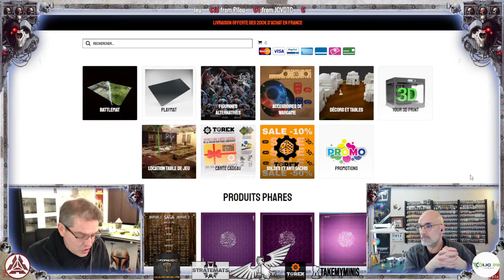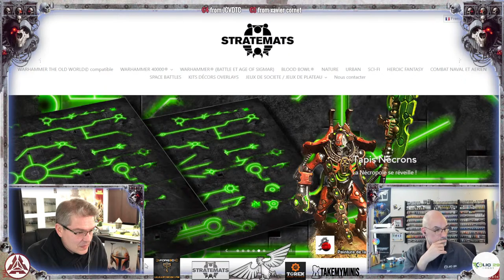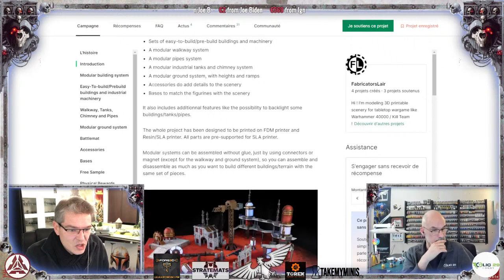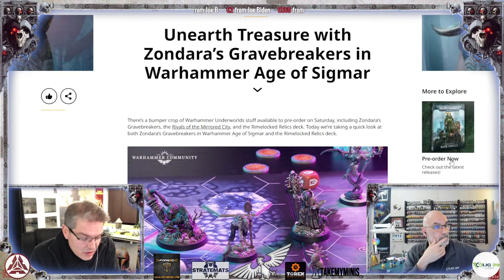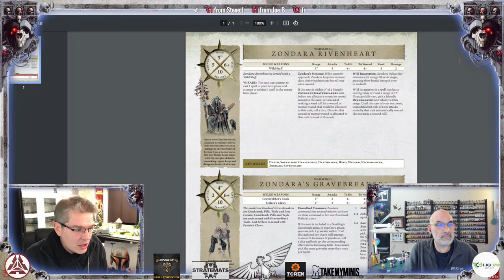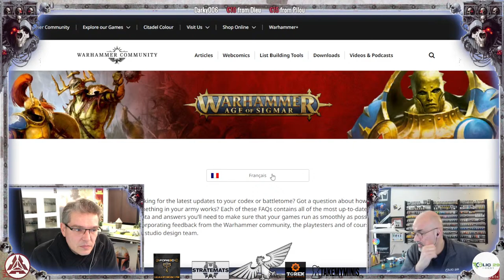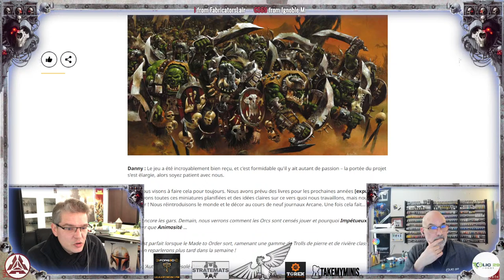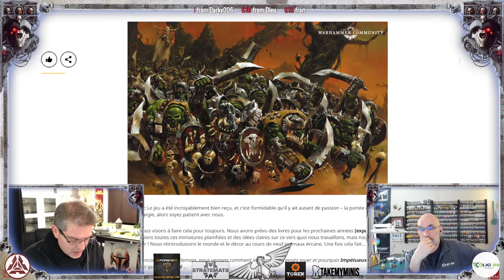Le Viocs du Wargame - Journal des News et sorties Games Workshop + Débat: Réussir son projet hobby.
Salut à tous ! On se retrouve Lundi 18 Mars 21h pour Les Viocs du Wargame !
Avec Manu de Clic29-Hobby
Au sommaire:
- News et programme de la chaîne.
- Le Héraut du Wargame - Le Jt du Hobby de la chaine 40000 Wargamers
         . Retour sur les News et sorties Games Workshop
         . Du coté de nos partenaires (Proxywar / Torek accessories/ Stratemats / TakeMyminis/ Forg3d)
         . Du coté de chez vous (Partage communautaire)  :
- Le débat des Viocs: Réussir son projet Hobby ! - Le Processus épisode 4: La Peinture (suite, les socles)
- Et chat avec la communauté

Devenez tippers de la chaîne et bénéficiez des avantages réservés à nos soutiens: jusqu'à moins 20% sur les références GW chez Clic29 Hobby.
40000 Wargamers La Chaîne de Tous les Wargamers.

Partenaires :
Clic 29 Hobby

moins 10% (moins 15% pour les tippers)
code: 40KW10